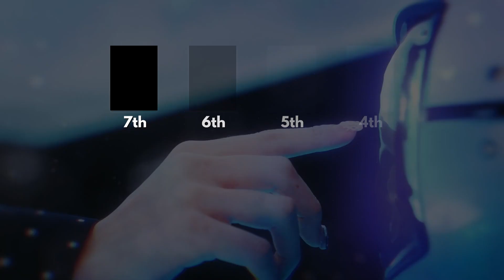Dreamcatcher(드림캐쳐) 'Odd Eye' Solo/Focus Screen Time Distribution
Screentime distribution for Dreamcatcher(드림캐쳐) 'Odd Eye' MV

[Dystopia: Road to Utopia]
01. Intro
02. Odd Eye
03. Wind Blows
04. Poison Love
05. 4 Memory
06. New Days
07. Odd Eye (Instrumental)
Dreamcatcher Album [Dystopia: Road to Utopia]